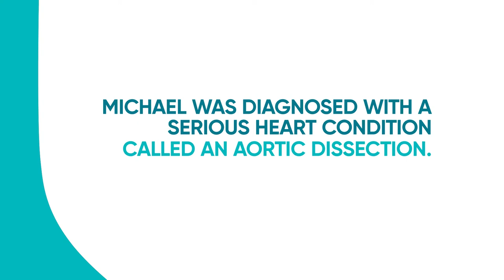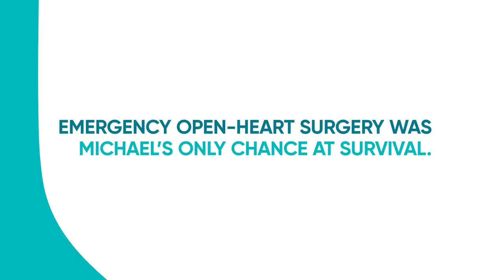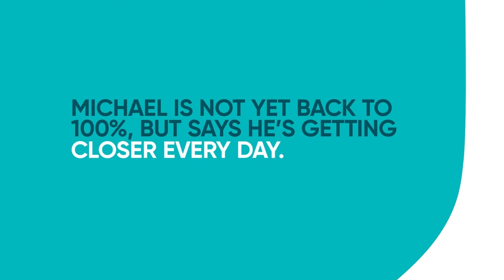Life’s Brevity and Last Words: Michael McKay's Story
Cedarville University Professor Michael McKay is in his "bonus round." When he suffered an aortic dissection, the moments he thought might be his last were the inspiration for how he'd spend his future.